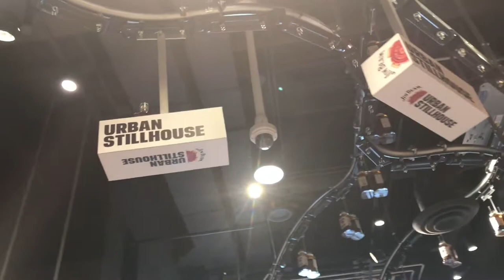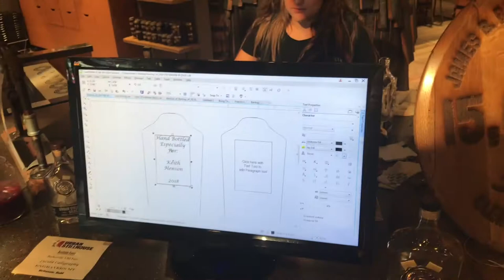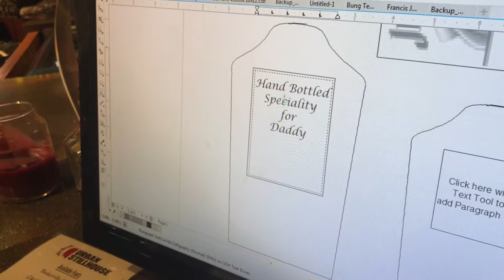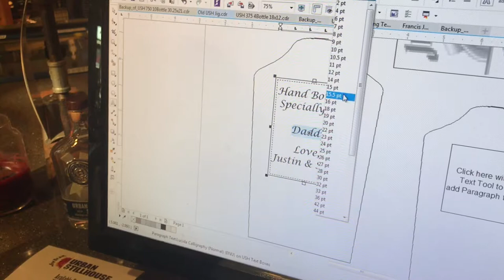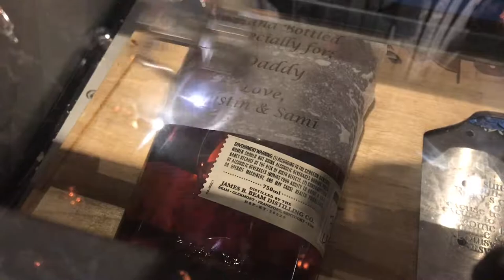Making my daddy's custom bottle of Jim Beam whiskey!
Check out the process of bottling our own custom bottle of whiskey at the Jim Beam Stillhouse on 4th St. in Louisville, KY!
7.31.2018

*We lost my daddy to cancer on 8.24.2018*
I love and miss you dearly!